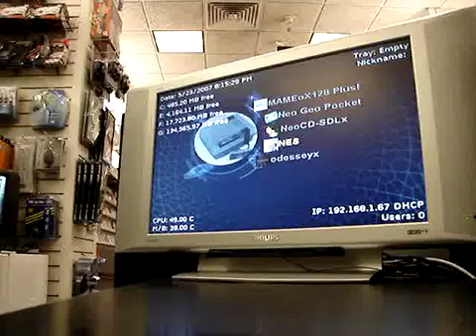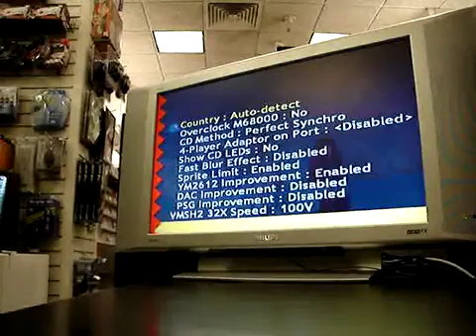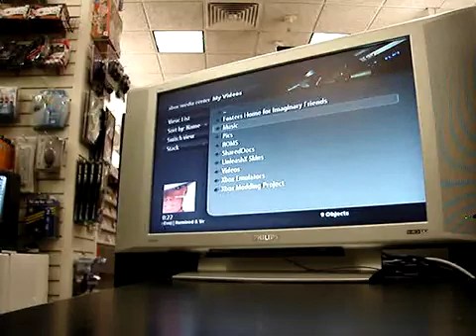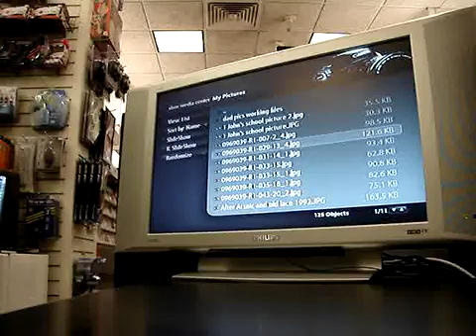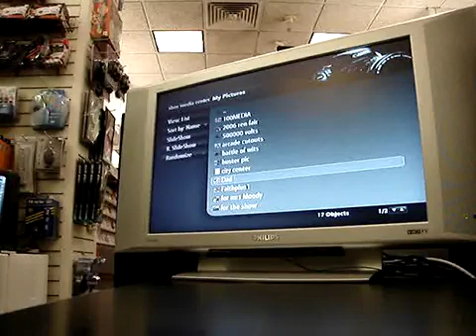Original Xbox, Softmod Features, Retro Games, Emulators, Roms, XBMC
This is a video promote the mod of the original Xbox (not Xbox 360). With the Xbox Softmod Kit you will be able to mod the original Xbox without the need to unscrew or open the Xbox, action replay or mod chip is not required. The Xbox Softmod Kit is still available to either buy or rent One purchase can mod hundred's of Xbox's.

What is a 'SoftMod'? - Soft-mod means software modification. The XBOX Sofmod Kit will mod the XBOX without the need to disassemble or install a modchip. To modify is to install new software over the original while giving the XBOX new features and still give access to all of its original functions. Play backup games, play DVD without the DVD Movie Playback Kit plus support other great features such as...

Emulators - The Microsoft XBOX was designed to only play XBOX games. However, a modded XBOX can play games from classic video game systems by installing emulators. Emulators are programs that play ROMs. ROMs are video games contained into a single file. Play games from Nintendo (NES), Super Nintendo (SNES), Nintendo 64 (N64), Game Boy Advance (GBA), Mega Drive/Sega Genesis, TurboGrafx-16, Atari, MAME Arcade and other game consoles. Additionally, the Sega CD and Neo-Geo CD emulators are able to load their original game discs directly from the XBOX disc drive.

Multimedia - Transform your classic XBOX into a killer media center. Install XBMC to access all your digital media files to play them on XBOX. Connect the XBOX to a computer or home network to stream video, music and photos. Additionally, play region free DVD's without the DVD Movie Playback Kitand rip DVD's to the XBOX hard drive.

Xbox Games - XBOX games can be played from the hard drive as ISO image files. It can also play imported games, homebrew games, burned games and backup copies of an original XBOX game disc. The XBOX already has an 8GB hard drive that can also be upgraded when modded.

Personal Computer - Install XBOX Linux and turn the XBOX into a personal computer (PC). XBOX Linux features internet browser, text editor, file manager and more. Also, a mouse and keyboard can be used with a usb converter. There are several types of XBOX Linux such as xDSL, Gentoox and Xebian. XBOX Hardware Specifications.

Dashboard - The dashboard is start up screen of the XBOX. A modded XBOX will start up with a new dashboard, either UnleashX or EvolutionX. The new dashboard will give access to the XBOX file system and allow you to transfer files between XBOX and computer. The original XBOX dashboard will still be accessible.